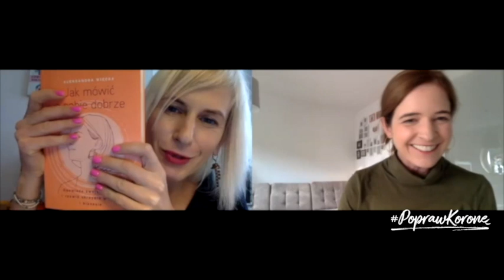Jak mówić o sobie dobrze?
Mów o sobie dobrze - rozmowa na Dzień Kobiet 🌷🌷🌷

Zapraszam do rozmowy z Aleksandra Więcka, autorką książki - "Jak mówić o sobie dobrze. Opowiedz swoją historię i rozwiń skrzydła w życiu i biznesie".

❓Czy wiesz, że:

kobiety zabierają publicznie głos dwa razy rzadziej niż mężczyźni.  Nie dlatego, że nie mają nic do powiedzenia. Kobiety nie wierzą, że ich historie są ciekawe. Że ktoś chce ich wysłuchać.  Nie są też przyzwyczajone, żeby mówić o sobie dobrze.😞

TO TRZEBA ZMIENIĆ!

Ola postanowiła pomóc kobietom doskonałą książką, która krok po kroku wydobywa z każdej z nas to, co najlepsze. Materiał do książki zbierała przez 5 lat. Koniecznie posłuchaj naszej rozmowy, jeśli:
✅ chcesz nauczyć się mówić o sobie dobrze. Tak, żeby inni słuchali i pytali co dalej.
✅ przed Tobą ważna rozmowa
✅ głos więźnie w gardle , gdy słyszą “powiedz coś o sobie”
✅ boisz się zabierać głos w większym gronie
✅ chcesz występować jako mówczyni
✅ zależy Ci na rozwoju zawodowym, awansie albo zdobyciu wymarzonej posady
✅ jesteś przedsiębiorczynią, nauczycielką, wykładowczynią trenerką, studentką, managerką
✅ chcesz inspirować innych, dzieląc się swoją historią
✅ chcesz dowiedzieć się więcej o sobie i mówić o sobie dobrze
Wszystkiego, co najwspanialsze z okazji Dnia Kobiet ❤